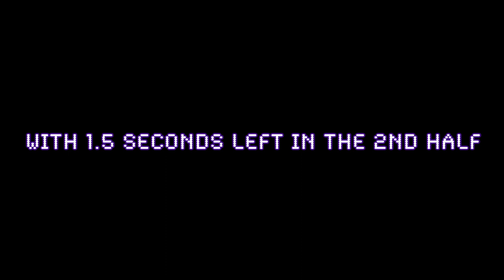Men's Basketball @ Grand Canyon University 2011-12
Take a look inside the GCU men's basketball program and see what it took to make the 2012 National Championship!

Go behind the scenes with the 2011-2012 Grand Canyon University Men's Basketball team to witness the moments that made a season. From the locker room to courtside, practices, game time and interviews with Head Coach Russ Pennel and key players, see why GCU's 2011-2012 will surely go down as one of the best men's teams in the University's history.